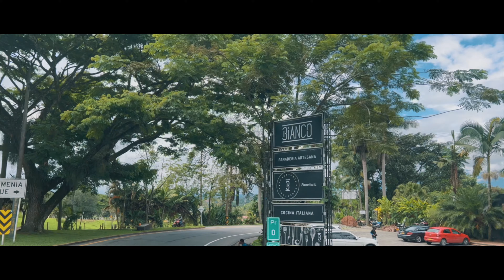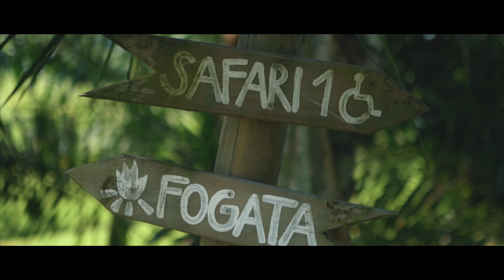Monareta trip Quindío, Colombia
Road trip from Manizales to glamping Entre Rios in Quindío, Colombia